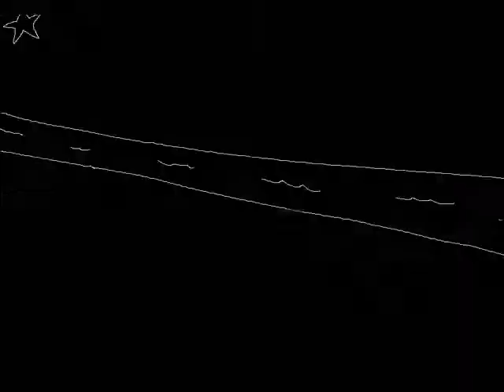OWEN MOORE - Car Tune - "Baby, Let's Drive" - car toon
All instruments & all vocals - Owen Moore.

Here's a little Car Tune; (a cartoon version of one of my own songs), "Baby, Let's Drive", about the youthful fun and exhilaration of getting hold of a car for the weekend.  Recorded with a Fender Esquire electric guitar, and an ancient Fender Newporter acoustic.